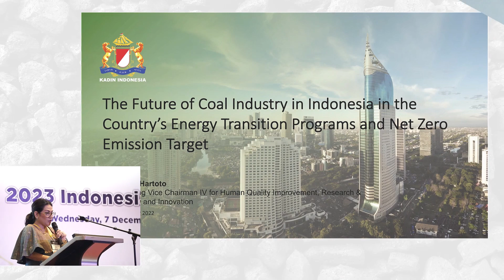2023 Indonesia Coal Outlook Conference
- Lumoso Pratama Line
- Daimler Commercial Vehicles Indonesia
- Gurita Lintas Samudera

- Shell Lubricants
- Anindya Wiraputra Konsult
- Primacom
- Geoservices
- Bukit Asam Tbk
- Indo Tambangraya Megah
- RMK Energy
- IDT Trans Agency
- Mifa Bersaudara
- Media Djaya Bersama
- Tuah Turangga Resources
- Gaya Makmur Mobil